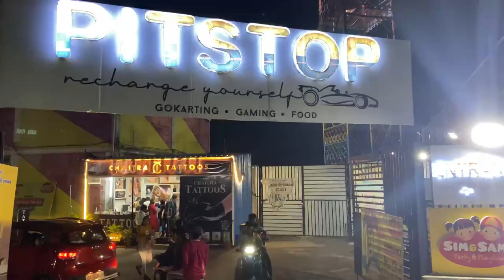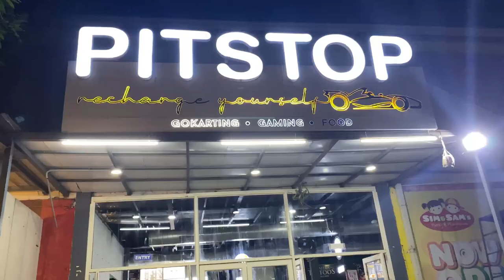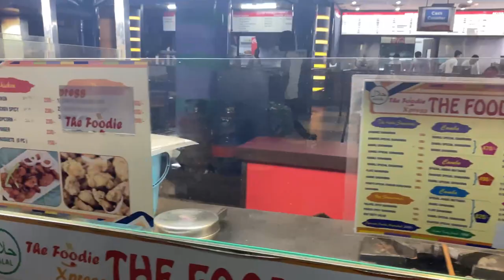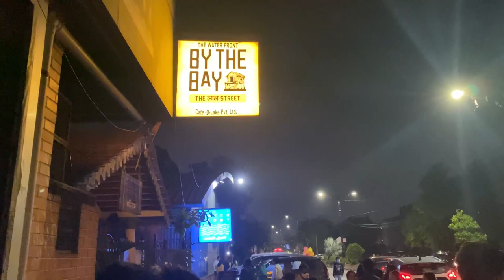Necleas road with family - Hyderabad ❤️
This time i thought to make an video with my family so, here we go the video is released now so enjoy the video , I hope you all will love this video as you all loved my all videos , so enjoy the video .